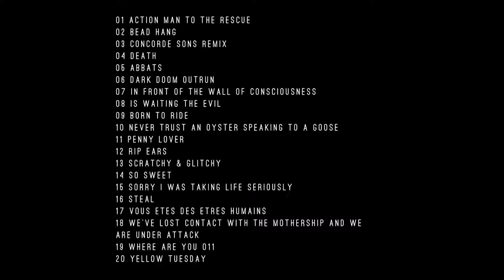Digon - We've Lost Contact with the Mothership and We are Under Attack